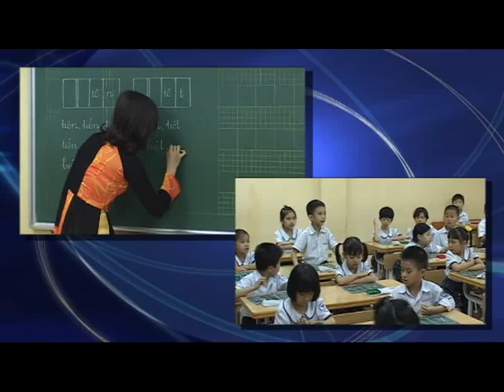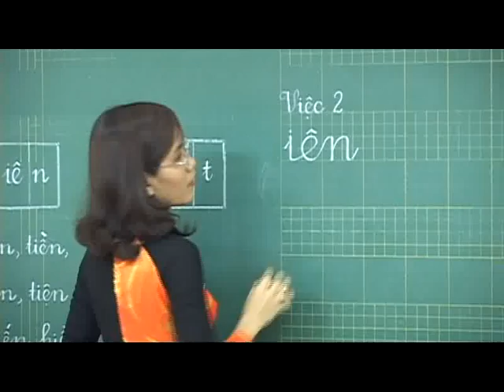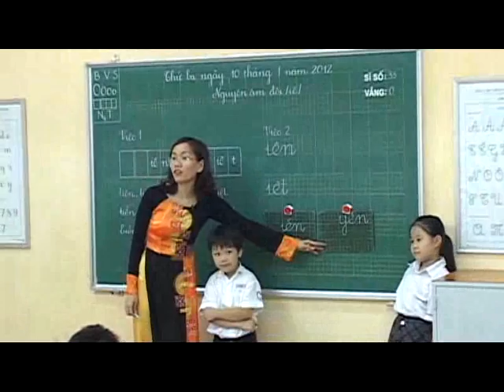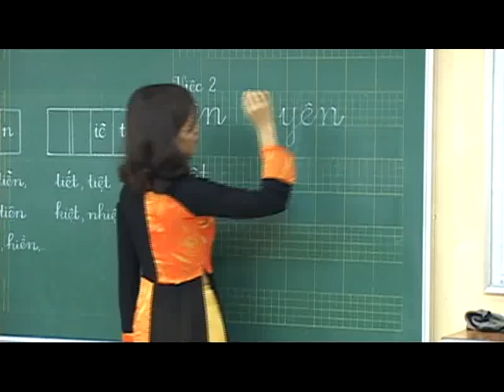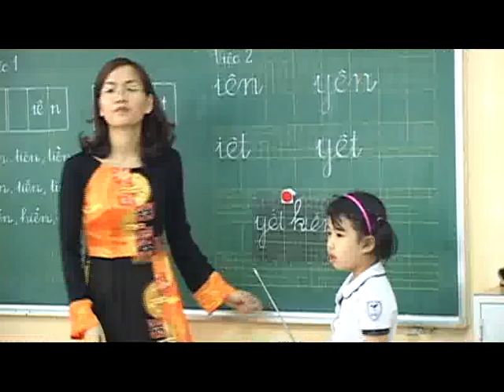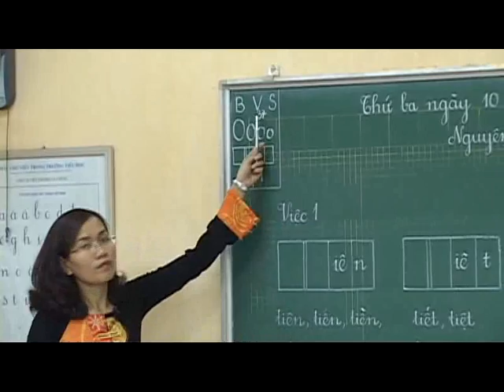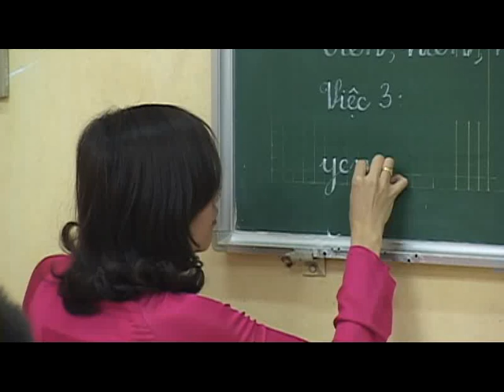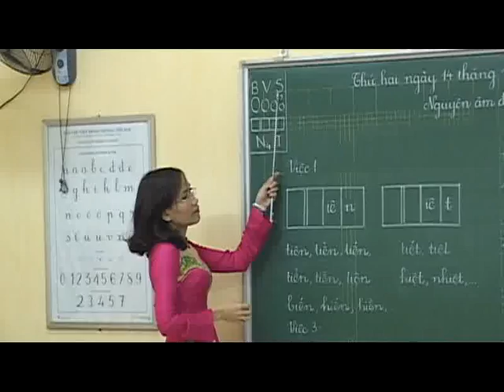Tap huan tieu hoc Mau 4 2